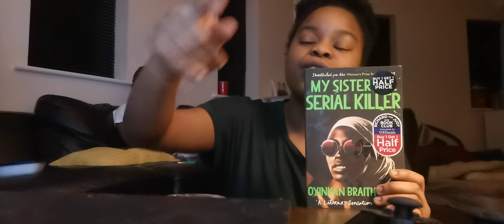E1: I prefer 7 inches and up... 😅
Dear Mistress Sage,

My name is Vikki, I am 32 years old and
I have been with my boyfriend for 8 months now. and he makes me happy. He's hardworking healthy. I wouldn't say he's exactly my usual type, but he is so charming makes me laugh, and has a great personality. Has a good job and is good to his Mum and brother. There's one thing that bothers me though his penis is 6.6 inches and, I normally prefer 7 to 8 or up. I love him, but I feel like I can't be with him. I've asked God to send me a sign cos I don't know what to do. Help me please. ?

Vikki